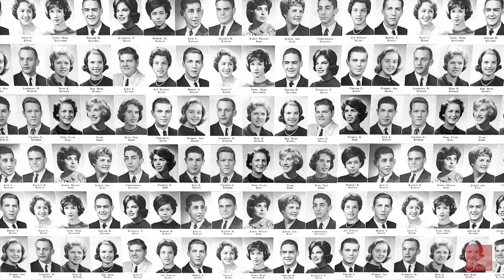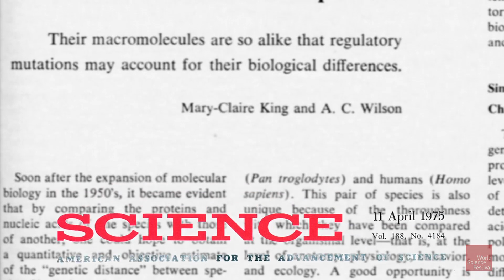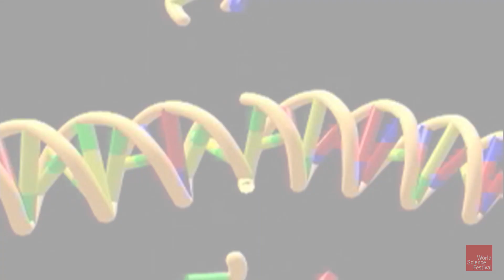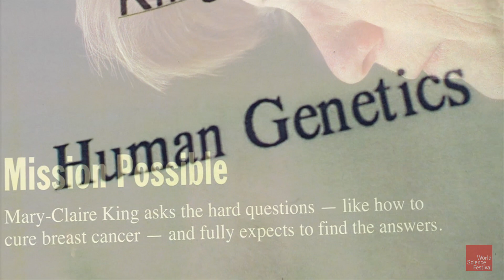Pioneer In Science: Mary-Claire King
Every successful scientist seems to have a “once in a blue moon” discovery during his or her lifework: an accident or epiphany that unexpectedly leads to a serendipitous breakthrough. Geneticist Mary-Claire King has had four.

As a student at Berkeley in the 1960s, Mary-Claire King stumbled upon a weapon that could be used to fight social injustice as well as biological injustice—like cancer—in our own bodies. That weapon was genetics. By leveraging this biological tool, King has discovered the fundamental link between chimpanzees and humans, reunited families torn apart by military juntas through the use of mitochondrial DNA, discovered the “breast cancer gene,” BRCA1, and revealed how genes drive susceptibility to disease but also provide a powerful new way to revolutionize treatment. King’s work has not only been groundbreaking, but has changed the lives of countless people.